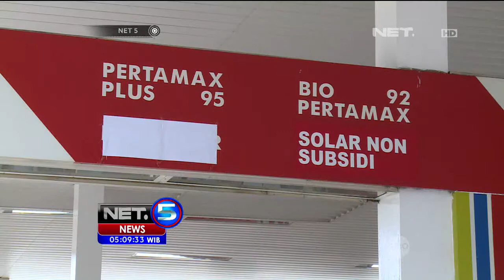DPR minta pihak Pertamina kaji kembali pemasaran Pertalite - NET5